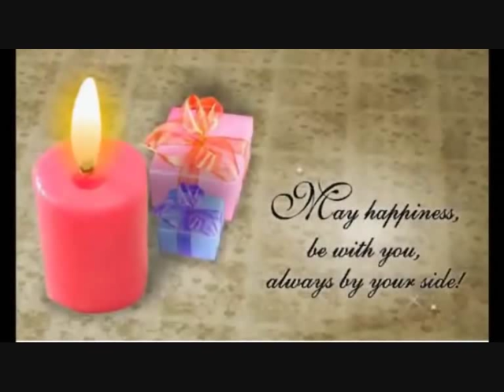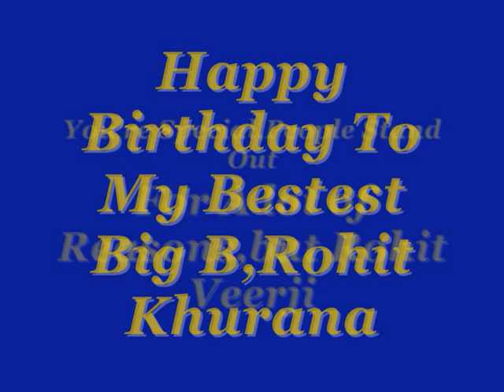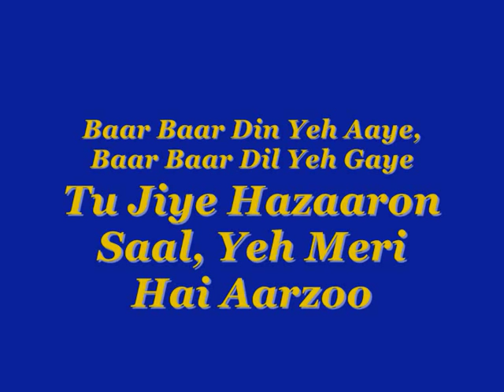Rohit Khurana- 20th Nov Birthday 2011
Happy Birthday To My Bestest Rockstar Big B,Rohit Veerji!!!
You're Special,People Stand Out For A lot of Reasons,but my Rohit Veerji Stand Out For All The Best Reasons,You're Outstanding Because You're You:)
Baar Baar Din Yeh Aaye, Baar Baar Dil Yeh Gaye
Tu Jiye Hazaaron Saal, Yeh Meri Hai Aarzoo,Happy Birthday To You ,Happy Birthday To You My Bestest Big B, Happy Birthday To You ROHIT VEERJI!May ...God bless Rohit veerji with loads loads of happiness and success always.Happy Birthday To My Bestest Rockstar Big B,Rohit Khurana!!!
Tu Jiye Hazaaron Saal, Yeh Meri Hai Aarzoo,Happy Birthday To You ,Happy Birthday To You My Bestest Big B, Happy Birthday To You ROHIT VEERJI!May God bless Rohit veerji with loads loads of happiness and success always.You're such a blessing Rohit veerji and may all my brother dreams come true.So Light A Candle on Your Cake,For Every Smile You've Helped to Create:)))))))))))))
With Loads Loads of Best Wishes,Hugs,Love and Prayers From Little Sis,HarjeevanSee More